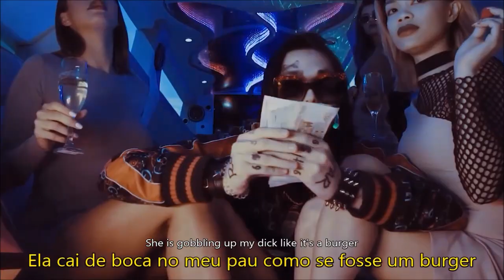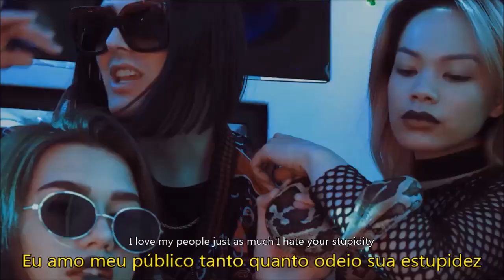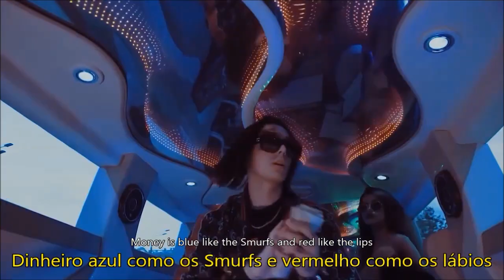FACE - БУРГЕР [LEGENDADO PT-BR | ENGLISH SUBTITLES] (RUSSIAN RAP)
-ARTISTA : FACE